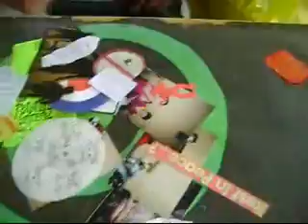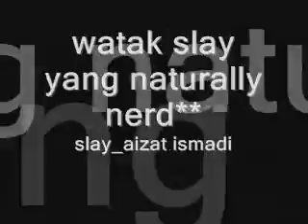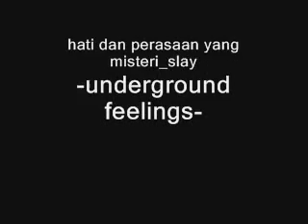dak laki 4 khawarizmi'07 yang rajin_smstj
pe cter skang??